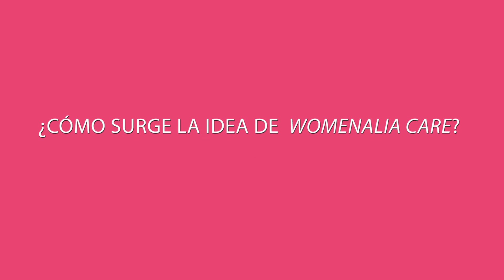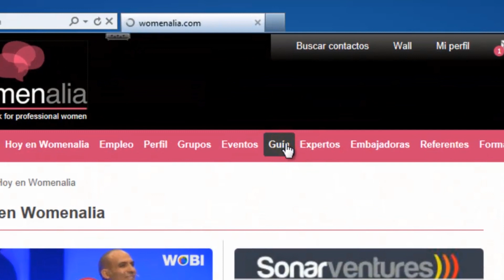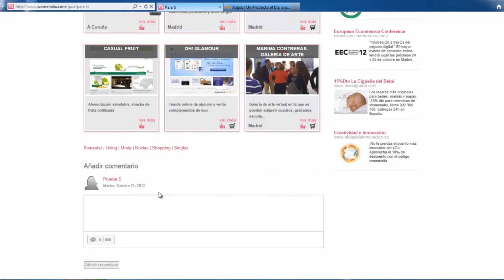Presentación de la Guía Womenalia Care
María Gómez del Pozuelo, CEO de Womenalia, nos presenta la nueva Guía Womenalia Care dedicada a las mujeres profesionales.